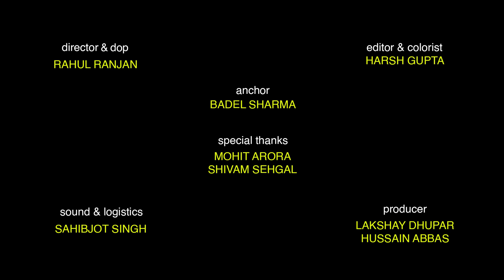Namaste Trump - Delhi on Trump Visit and Modi - Aam Baat with Badel Sharma - Ep.1 - LIMEWIT Live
The P.O.T.U.S(We know you don’t know about this) is visiting India. The Modi government is too excited and has planned a grand welcome for the President with an Orange Face.
Watch this comedy video as Standup Comedian Badel Sharma interview Delhites over their funny take on Donald Trump visit and Modi, the BJP Governments actions on the same and the coverage of Namaste Trump (previously Kemcho Trump) -- Donald Trump’s grand welcome event.

We at LIMEWIT are creating a MegaPlatform for the untapped talent by providing them with a spotlight and value for their skills.

Credits:
Anchor - BADEL SHARMA
directed & shot by - RAHUL RANJAN
editor & colorist - HARSH GUPTA
Special thanks - SHIVAM SEHGAL & MOHIT ARORA
sound & logistics - SAHIBJOT SINGH
producer - LAKSHAY DHUPAR & HUSSAIN ABBAS